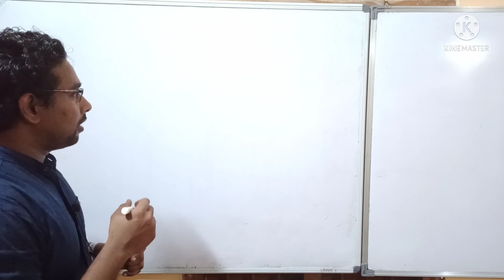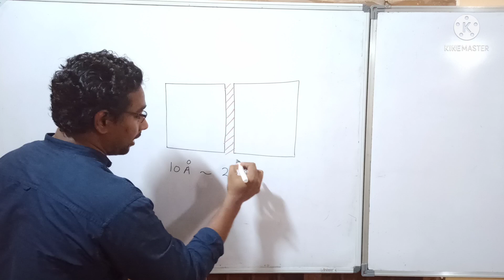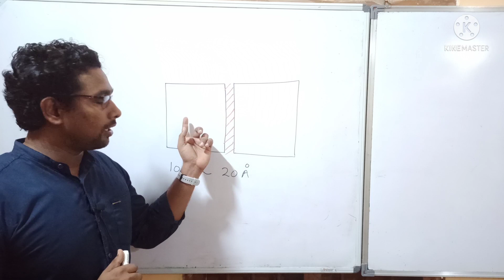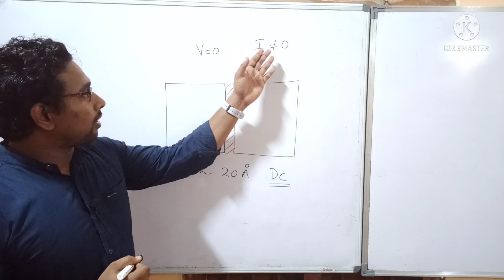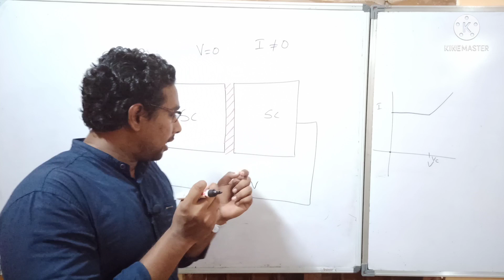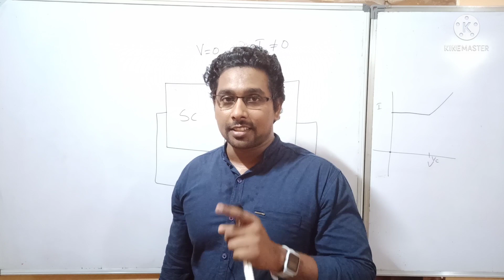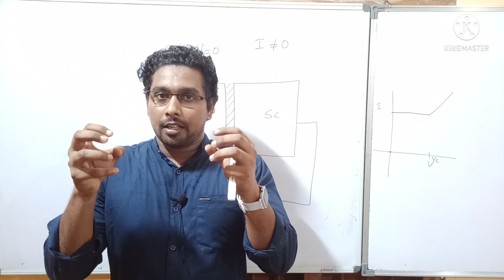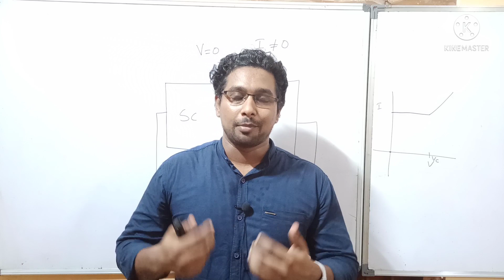BSc PHYSICS SEMESTER 6 -JOSEPHSON EFFECT IN MALAYALAM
This video class consist of topic Josephson Effect which is an important topic in your solid state physics course.